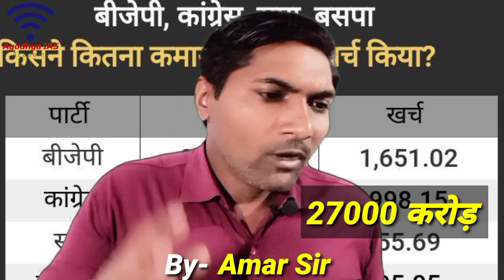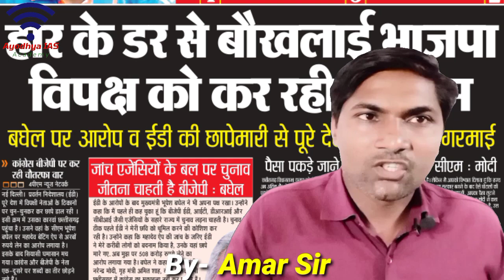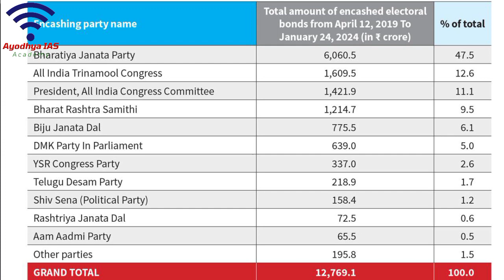Democracy | लोकतंत्र की हत्या हो रही है | इलेक्टोरल बांड से देश का सबसे बड़ा घोटाला | चंदा दो धंधालो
Democracy | लोकतंत्र की हत्या हो रही है | इलेक्टोरल बांड से देश का सबसे बड़ा घोटाला | चंदा दो धंधालो छाप मारो वसूली करो देशकी महिलाओं पर हो रही अत्याचार
महिलाओं का बलात्कार हत्या शारीरिक और मानसिक उत्पीड़न घरेलू हिंसा हो रहा है
महिलाओं को हर विभाग में 50% आरक्षण मिलना चाहिए ताकि यह आत्मनिर्भर बन सके और कोई इनका शोषण न कर सके
 मीडिया से विपक्षी पार्टी की आवाज को खत्म कर देना
इन्वेस्टिगेटिव एजेंसी का इस्तेमाल वफाइजेशन के रूप में करना
ईडीसीबीआई का प्रेशर बनाकर विपक्षी पार्टी को जेलभेज देना
ईडीसीबीआई का प्रेशर बनाकर विपक्षी पार्टी के नेता को अपने पार्टी में शामिल करलेना
और पैसा खुश कर मुंह बंद कर देना अगर इससे भी नहीं माना तो जेल भेज देना
जनता से प्रोटेक्ट करने का अधिकार ही छीन लेना
अगर कोई प्रोटेस्ट करें तो पुलिस लाठी डांडू आंसू गैस के गोलू और रबर बुलेट से स्वागत करती है
इलेक्टोरल बांड के जरिए कंपनियों से ईडीसीबीआई का इस्तेमाल करके जबरन पैसा वसूलना
अगर कोई विपक्षी चुनाव जीत भी जाए तो इलेक्शन फ्रॉड करके खुद को जीता देना
ब्लॉक प्रमुख और जिला पंचायत अध्यक्ष के चुनाव में प्रशासन का दबाव बनाकरवोट को अनवालिद कर कर बीडीसी जिला पंचायत वोटर को 10 दिन पहले जागरण किडनैप करके मुंह में पैसा खुश कर वोट ले लेना
अब बेरोजगार युवाओं पर अत्याचार नौकरी के नाम पर ठगी परीक्षा से पहलेपेपर का लीक हो जाना
किसानों के ऊपर अत्याचार करना एसपी गारंटी कानून न बनाना 600 से ज्यादा किस शहीद हो गए किसान आंदोलन में मोदी जी और कितने किसानों की जान लेना चाहते हैं
राजनीतिक पार्टियों चुनावी टिकट के लिए करोड़ों रुपए वसूलते हैं
गरीबों का जमीन विवरण कब्जा कर लेना
देश का सबसे बड़ा स्कैम इलेक्टोरल बांड केद्वारा किया गया
बाइक से टूर करने आई स्पेनिश महिला केसाथ बलात्कार करके सामान और पैसा को लूट लिया गया यह देश और देश की महिलाओं को शर्मसार कर दिए
केजरीवाल को  जेल में भेज दिया गया
मणिपुर में महिलाओंको निर्वस्त्र करके रोड पर दौड़ाया गया
और बलात्कार किया निर्भया हत्याकांड हुआ
भाजपा नेता बृजभूषण सिंह महिलाओं का यौन शोषण किया लेकिनमोदी जी अपनी लाडली संसद पर कोई कार्यवाही नहीं की तो आम महिला का क्या होगा
अजय मिश्र टेनी का बेटा किसने और पत्रकारों से गाड़ी से कुचलकर मारदिया
भाजपा नेता अटल जी ने कहा था जहां सत्ता पाने के लिए भ्रष्टाचारियों का साथ लेना पड़े तो ऐसी सत्ता को मैं चिमटे से छूना भी पसंद नहीं करता
इलेक्टोरल बांड से सबसे अधिक चंदा बीजेपी को मिला है 6000 करोड़ से अधिक
थिरूमोल कांग्रेस को 1600 करोड़ से अधिक चंदा मिला है
कांग्रेस को 1400 करोड़ से अधिकचंदा मिला
BRS को 1200 करोड़ से अधिक चंदा मिला है
बीजू जनता दल को 700 करोड़से अधिक
आम आदमी पार्टीको 65 करोड़ से अधिक चंदा मिला है
अप्रैल 2019 जनवरी 2024 तक सभी पार्टियों को मिलाकर 12769 करोड़का इलेक्टोरल बांड की तहत चंदा मिला है
सुप्रीम कोर्ट ने इलेक्टोरल बांड को अवैध घोषित कर दिया